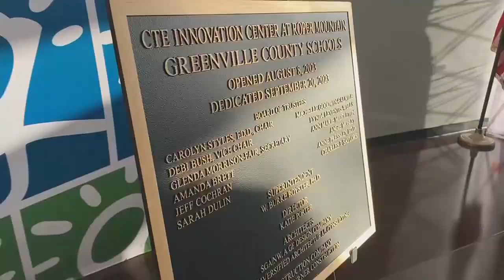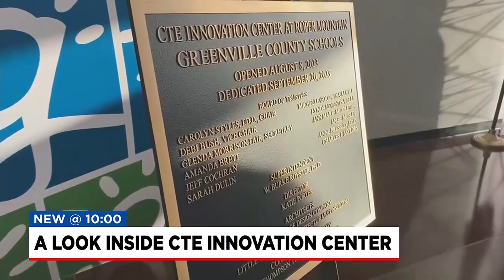Greenville County’s new CTE Innovation Center preparing students for the local workforce